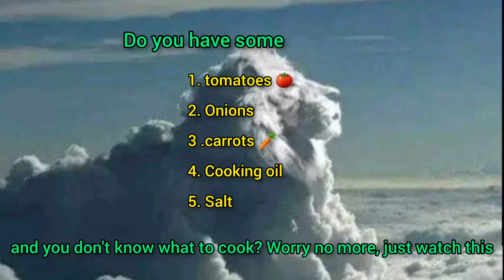Do you have some Tomatoes 🍅, carrots 🥕, onions, salt and cooking oil? watch this and try it out.😋